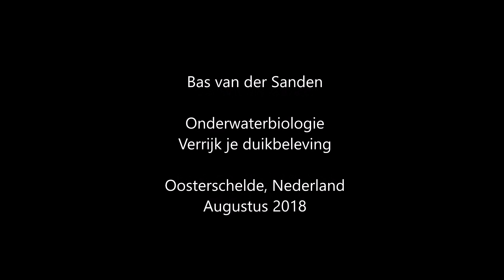Blaasjeskrab met larven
Krabbenvrouwtjes broeden hun eieren uit onder hun terug geklapte brede staartdeel.
Als de eieren uitkomen wapperen ze de larve het water in. De larve beginnen hun leven vrij zwemmend. Later, na een aantal vervellingen, gaan ze over op het leven op de zeebodem.